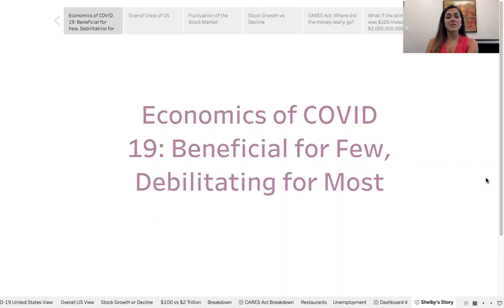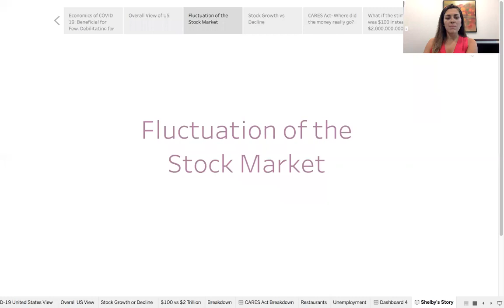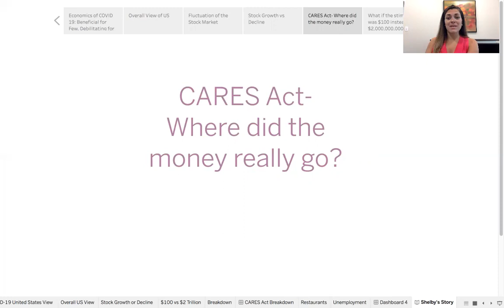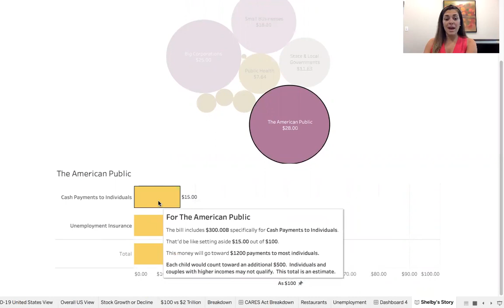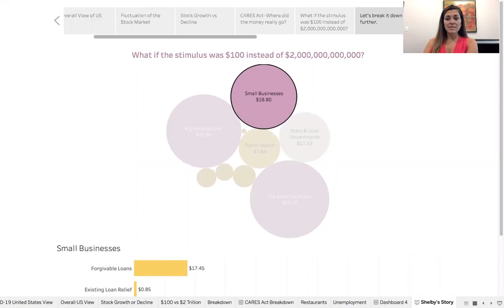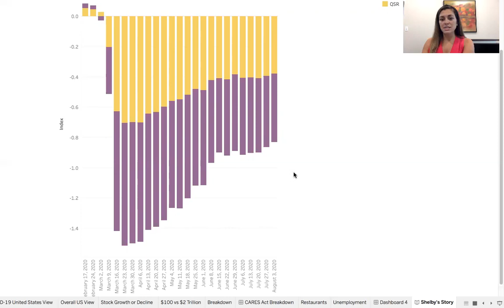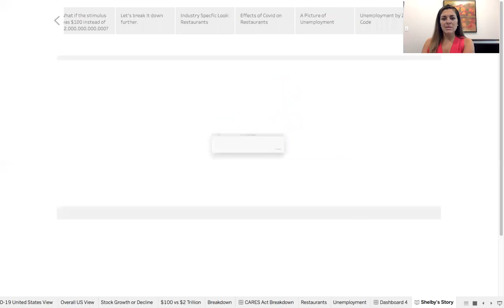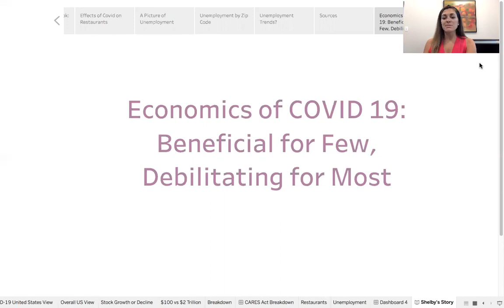Shelby Babcock Pitch Video